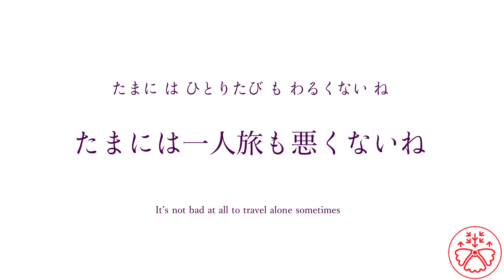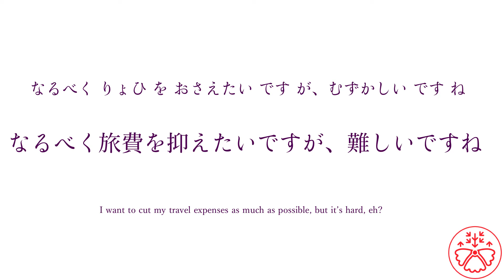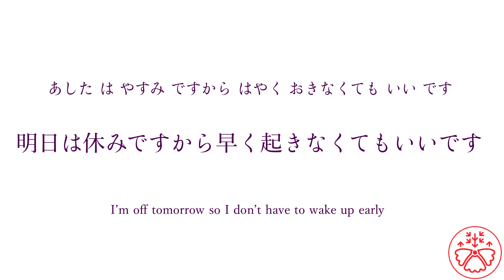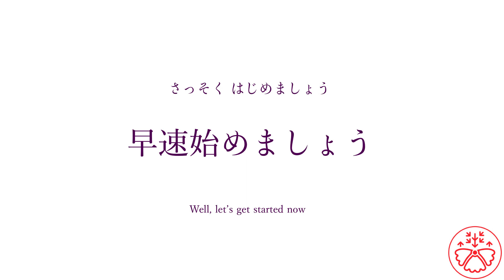Sentence Builder (Level 2) 27: Make sentences in Japanese instinctively!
Sentence Builder Level 2 is based on JLPT (Japanese Language Proficiency Test) N4 level (Pre-Intermediate). Each sentence features one kanji from the N4 kanji list.

For example,
1. 予定 2. です  3. に 4.公園 5.行く

And you put it in the right order. The answer is 43512 (公園に行く予定です).

1. Play this video.
2. Put the words in the right order in 10 seconds without pausing the video.
3. Compare your answer to the correct sentence.
4. Check to see if you understand the sentence.
5. Complete all the sentences in the video
6. Record how many sentences you got correct with today's date (e.g. 5/9 Feb 10th)
7. Try it again after a few days to see if you can do better.